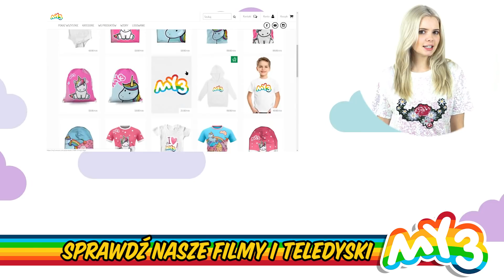3 fryzury Natki - Głosujcie w komentarzach, która najlepsza!